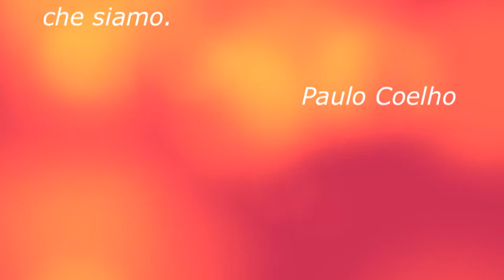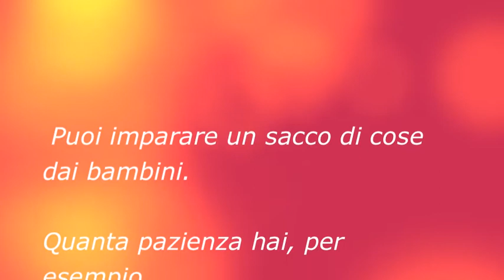,,,,,,,, in the sand !!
"Un granello di sabbia rispecchia la meraviglia dell'universo.
Un figlio dimostra la meraviglia che siamo".
Paulo Coelho